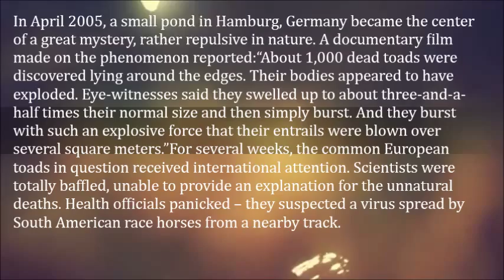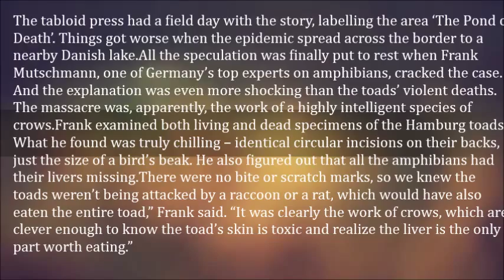A Fascinating Story of Exploding Toads and Clever Crows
In April 2005, a small pond in Hamburg, Germany became the center of a great mystery, rather repulsive in nature. A documentary film made on the phenomenon reported:

“About 1,000 dead toads were discovered lying around the edges. Their bodies appeared to have exploded. Eye-witnesses said they swelled up to about three-and-a-half times their normal size and then simply burst. And they burst with such an explosive force that their entrails were blown over several square meters.”

For several weeks, the common European toads in question received international attention. Scientists were totally baffled, unable to provide an explanation for the unnatural deaths. Health officials panicked – they suspected a virus spread by South American race horses from a nearby track. The tabloid press had a field day with the story, labelling the area ‘The Pond of Death’. Things got worse when the epidemic spread across the border to a nearby Danish lake